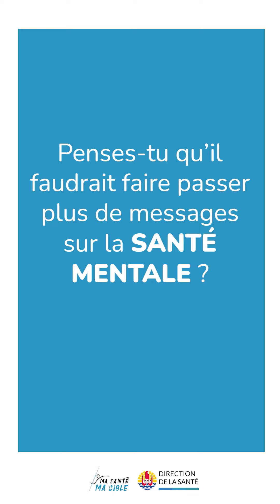ON VOUS LAISSE LA PAROLE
🎥▶️🎤[micro-trottoir]🎤▶️🎥

Pour toi à quoi ressemble une personne en "EN BONNE SANTÉ"?

Vous aussi, venez partager votre ressenti sur la Santé lors de nos évènements de promotion de rue!